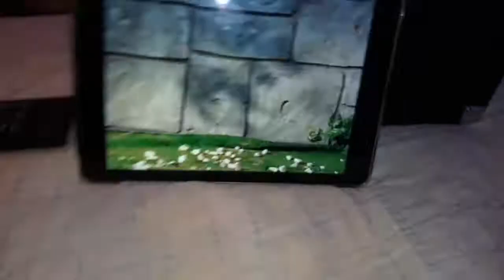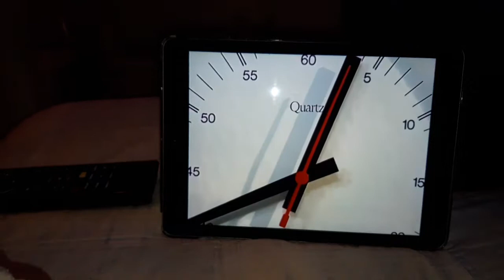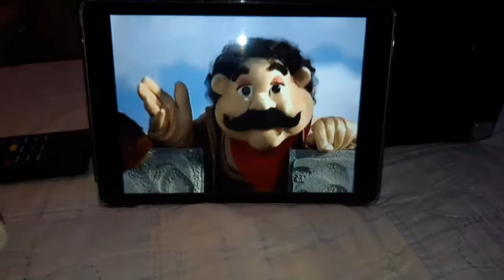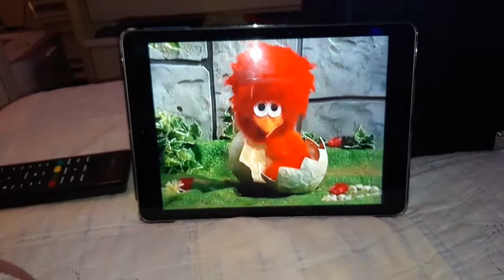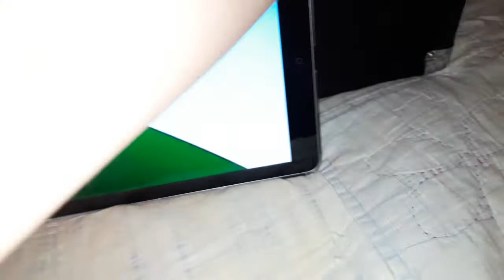Chuck e cheese April 2001 show segment 2